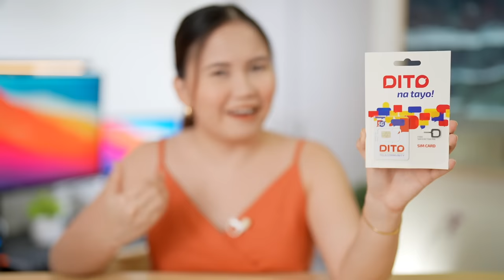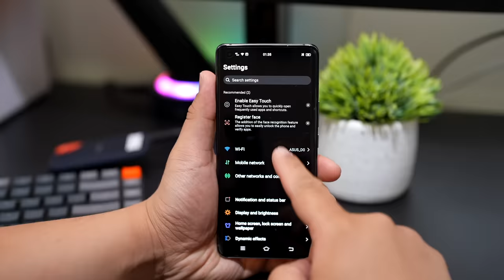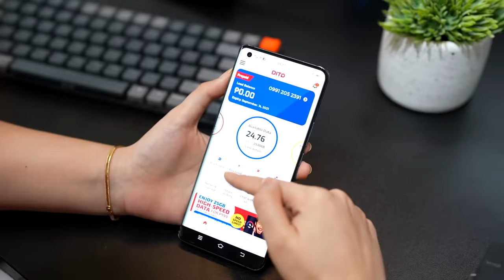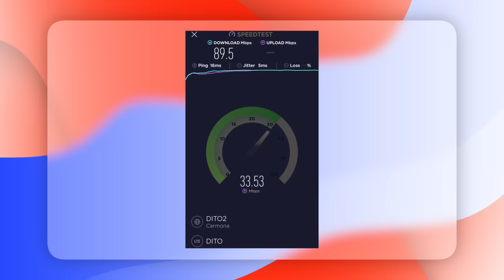How to ACTIVATE, REGISTER, & use the DITO SIM (SPEED TEST & PROMOS)